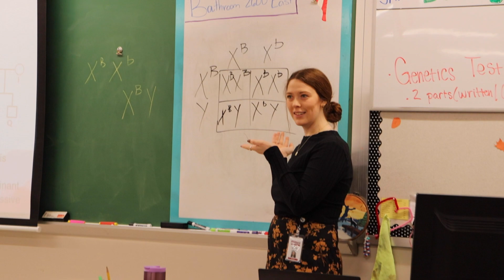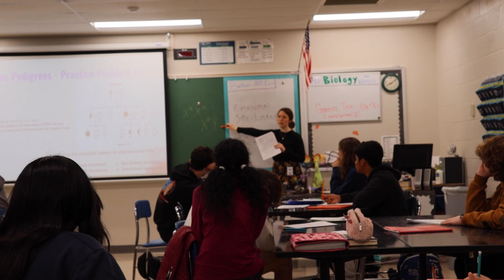Semester Start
Blue View reporters Grace Vidlak and Mrittika Mukherjee went to talk to the new teachers starting at the semester to learn what new challenges they are facing.